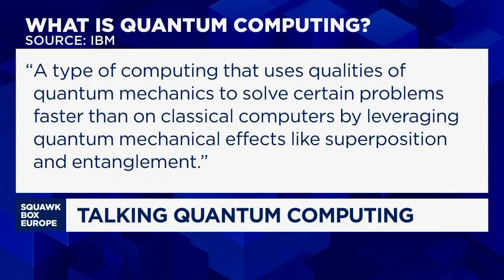Quantum computing is the most radical technology in history: Bank of America's Haim Israel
Haim Israel, Head of Global Thematic Research at Bank of America, discusses the revolutionary potential of quantum computing.